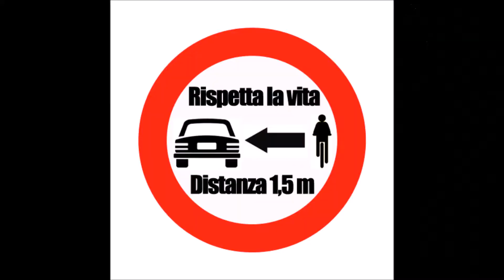ARRIVO A TOLFA